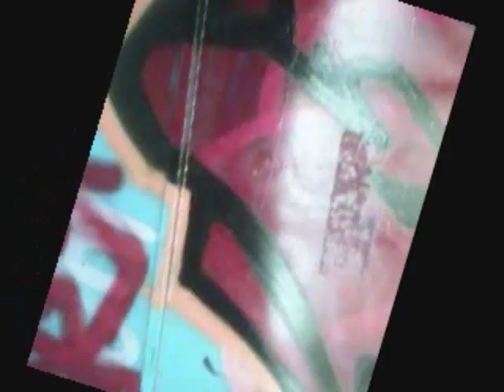graffiti mcuk car -bombing -DSR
deser mcuk